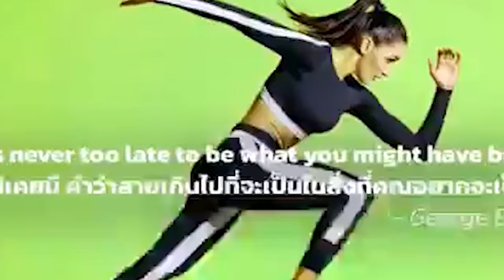កម្លាំងចម្រុះ ចុះប្រមូលក្រុមជនអនាថាគ្មានផ្ទះសម្បែង នៅដីឡូតិ៍ (ព្រៃត្រែង) ផ្លូវ ៦០ម៉ែត្រ